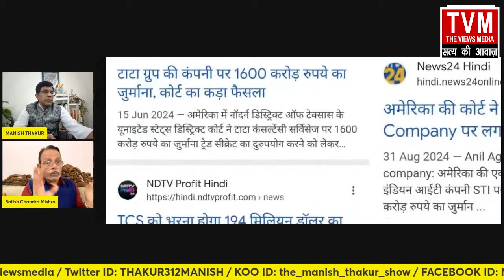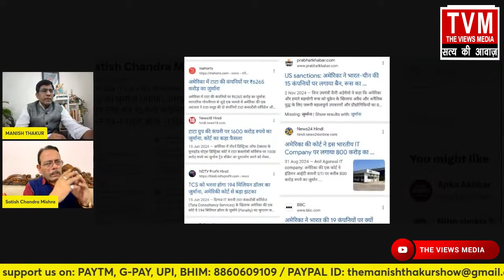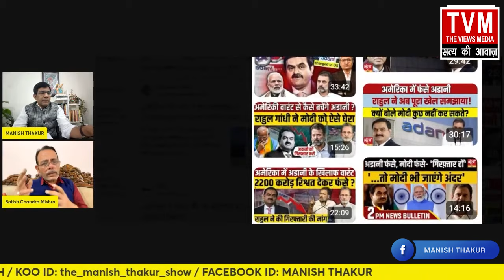टाटा पर जुर्माना लगा तब क्यों नहीं बोले राहुल! खेल जान लीजिए! Satishmishra ManishThakur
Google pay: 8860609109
PhonePe: theviewsmedia@okaxis
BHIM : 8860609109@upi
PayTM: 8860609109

BANK: AXIS BANK
NAME: MANISH THAKUR
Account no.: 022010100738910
IFSC : UTIB0000022
Branch: Sec 16, NOIDA, Uttar Pradesh